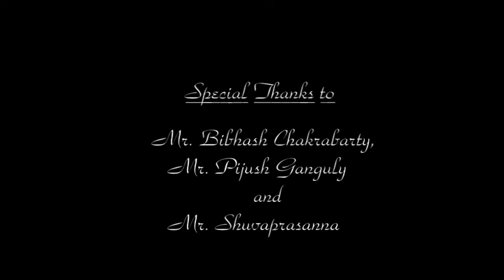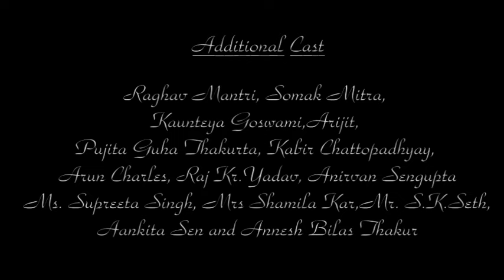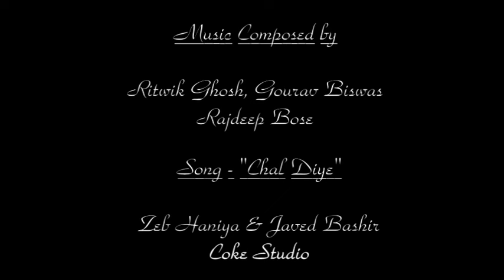Neera (the painter)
Neera is a painter who attained fame but the canvas of her life was never always colorful. When a group of students set out to make a documentary on her, they stumble upon her back story of autism and a horrid marriage. How did she ever free herself from the shackles?

This film was made as the Graduation film of MCV Dept. for St. Xaviers College, Batch of 2010

Directed by: Annesh Bilas Thakur
Cast: Modhura Palit
Camera: Ritwik Ghosh, Debabrata Bhattacharjee